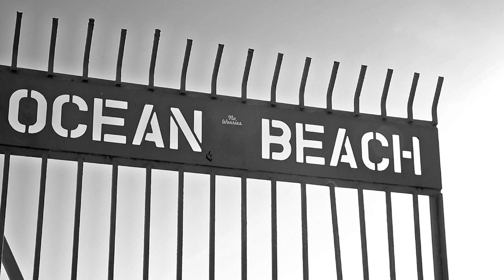DJ Who & Paulo da Rosa feat Morgan McRae - Nefelibata (Official Video)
Directed/Filmed by Billy Economou
Mixed by : Darren Goldberg, DJ Who